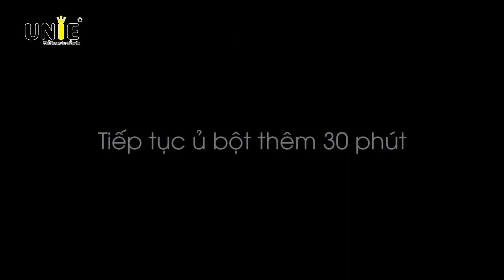Làm bánh mỳ bí đỏ siêu ngon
Hướng dẫn làm món bánh mỳ bí đỏ - việt quất siêu lạ miệng
UNIE -Máy nấu sữa hạt - Máy làm sữa hạt hàng đầu Việt Nam
Lò nướng ukoeo- máy nhồi bột - Máy đánh trứng - Máy xay sinh tố
Bếp Mẹ Tôm - Chia sẻ món ngon mỗi ngày
Bếp Mẹ Tôm - Chia sẻ món ngon, món bổ dưỡng cho sức khoẻ
Vitanut - Hạt idnh dưỡng - Thực phẩm Organic - Thực phẩm nhập khẩu
Vitanut -  Vì sức khỏe của bạn - Thực phẩm dinh dưỡng chất lượng cao
Cam kết an toàn tuyệt đối
hạt dinh dưỡng
mix nut
Món ngon mỗi ngày - Mẹ Tôm chia sẻ món ngon mỗi ngày để các mẹ nấu các món ngon cho gia đình cùng thưởng thức.
Sữa hạt nguyên chất, cách làm sữa hạt nguyên chất, cách tự làm sữa hạt, sữa hạt óc chó, sữa hạt hạnh nhân
Món ngon từ hạt dinh dưỡng
món thuần chay
Bánh không lò nướng
Món ngon mỗi ngày Việt Nam - Món ngon mỗi ngày 2018

CẢM ƠN CÁC MẸ ĐÃ XEM VÀ THEO DÕI. CÁC MẸ COMMENT (BÌNH LUẬN), CHIA SẺ VIDEO NHÉ